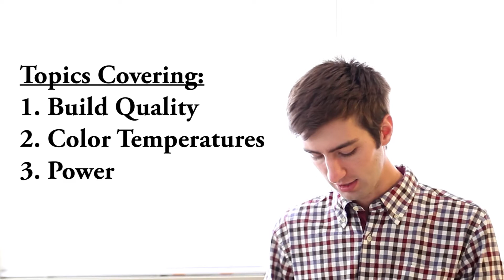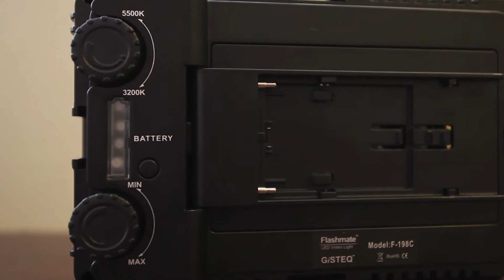Gisteq Flashmate 198C Review - Hunts Photo & Video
I recently got to check out the Gisteq Flashmate 198C video light on my most recent wedding that I covered. I found it the most helpful during the reception and also when the couple left the reception. In this video I will cover three main topics:

1. Build Quality
2. Color Temperatures
3. Power

I was extremely satisfied with this light and would highly recommend it for someone that needs a video light.